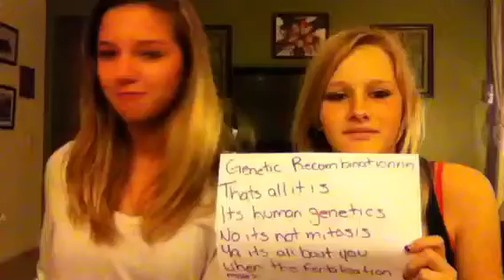Human Genetics: Parody of Beauty and a Beat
A Biology Project we had to do :) For: Mr.Moore who likes to run over bunnys.